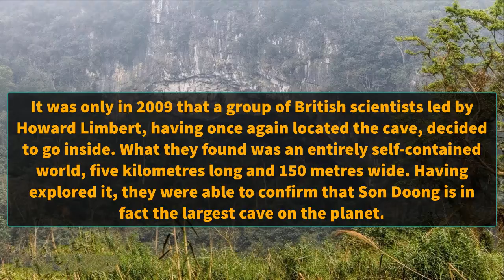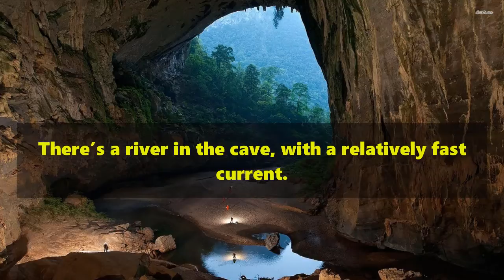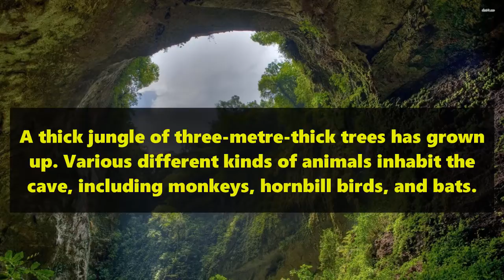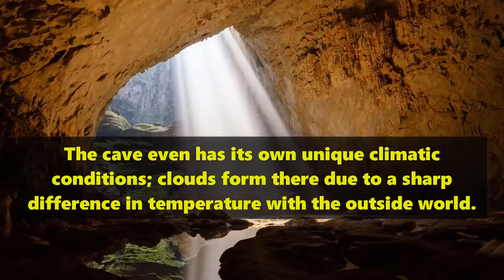Curiosities 🛤🛤 Wonderful underground views and it was a real kingdom || MP Younes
In 1991, a simple farmer stumbled across a previously unexplored cave in Phon Nha-Ke Bang national park, Vietnam. A terrible roar of water emanated from the entrance, frightening him, and he decided not to go inside. The local inhabitants named the cave Son Doong, but none of them dared to explore it.